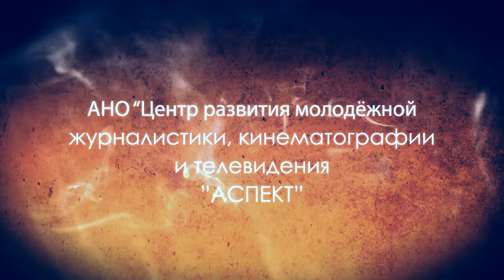Они Слышали Небо (первый трейлер)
Первый трейлер к художественно-документальному фильму Николая Соплякова "ОНИ СЛЫШАЛИ НЕБО"
Совместная работа Тольяттинской студии "Аспект" и киностудии "Артек Фильм"